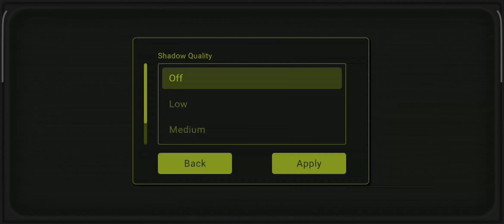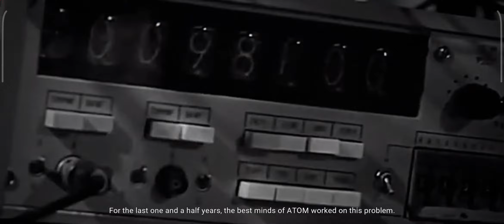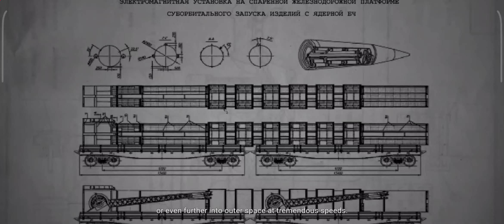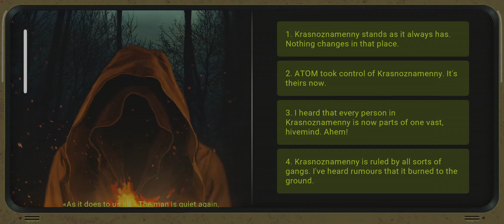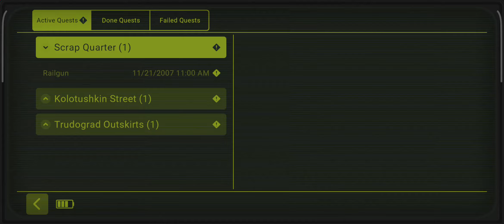TRUDOGRAD Gameplay on Android - Mobile Story-Based Game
ATOM RPG TRUDOGRAD Mobile Release Gameplay video on Android, Ultra Graphics settings. TRUDOGRAD - Offline Story-Based RPG.

🚩▪▪▪▪▶Information:◀▪▪▪▪▪▪▪

Release date: 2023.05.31. (Android version), 2020 (PC Version).
Publisher: ATENT GAMES LTD
Language: EN, RU, FR, ES (Multi)
Size: ~ 2.2 GB (Android version).
Offline